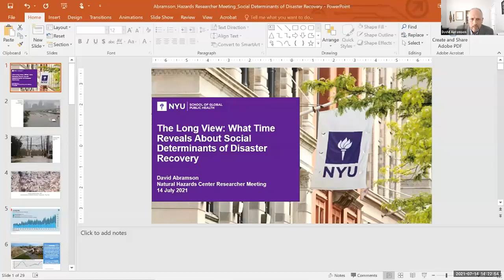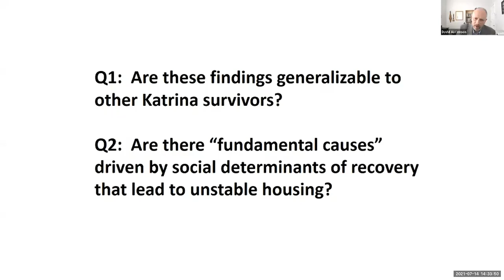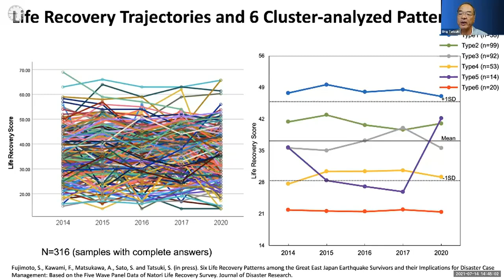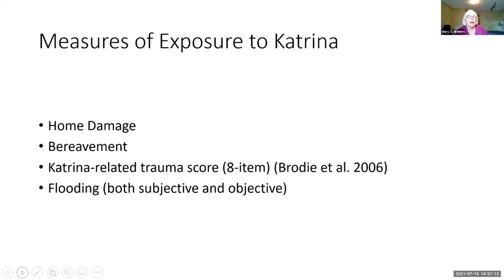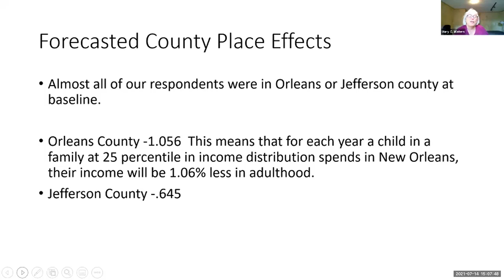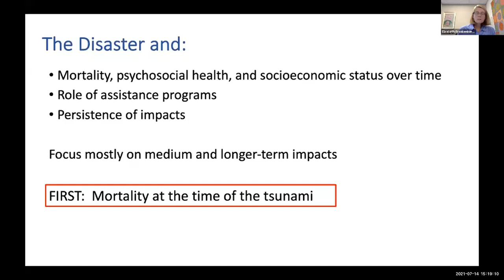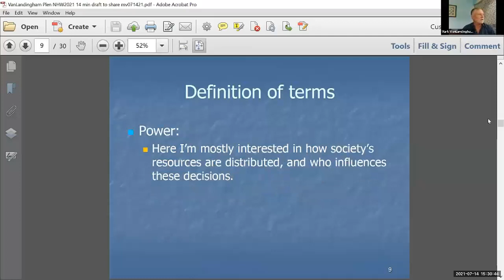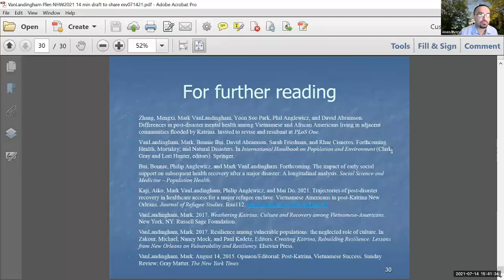Post Disaster Longitudinal Cohort Studies Across Cultural Contexts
This opening plenary will feature the leaders of five major longitudinal cohort studies that were launched in the aftermath of major disasters including the 1995 Kobe earthquake, the 2011 Great East Japan earthquake, the 2004 Indian Ocean earthquake and tsunami, and Hurricane Katrina in 2005. Panelists will describe their efforts to measure individual and family responses to dramatic change across the life course through the lens of social determinants of disaster recovery. Each speaker will offer a high level overview of key findings from their long-term research and share lessons learned regarding the methodological and ethical challenges associated with studying disaster-affected people over time and across contexts.